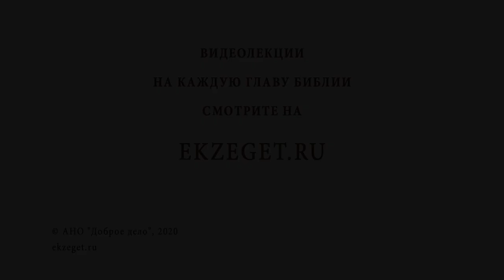Что даёт венчание? Библия отвечает. Протоиерей Феодор Бородин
В сегодняшнем видео отец Феодор Бородин рассказывает о том, что даёт венчание.

🔸Одно целое.
🔸Семья - это святыня.
🔸Счастливый земной брак.
🔸Образ Святой Троицы.
🔸Умение слышать и понимать.